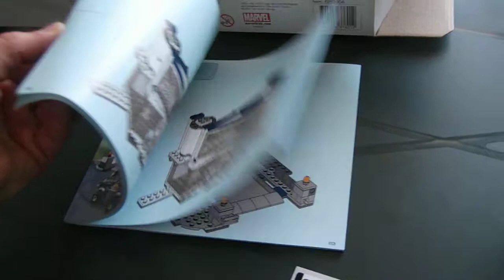Recensione del set LEGO 76131 Avengers battaglia nel quartier generale parte 2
breve recensione del set LEGO 76131 Avengers battaglia nel quartier generale parte 2